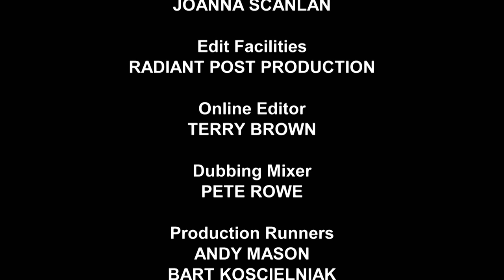Dogs Behaving Very Badly - Series 1, Episode 1 | Full Episode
In Series 1 Episode 1 of Dogs Behaving Very Badly, Graeme Hall takes on a couple of super strength labradors, a grief stricken terrier and a cunning escape artist who bolts every chance she gets.